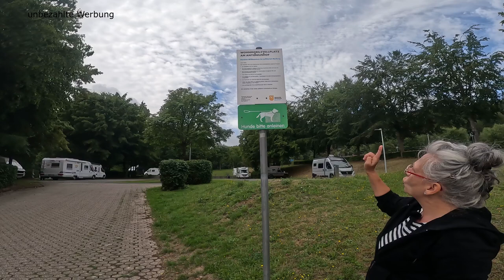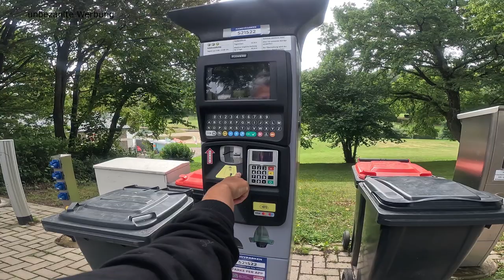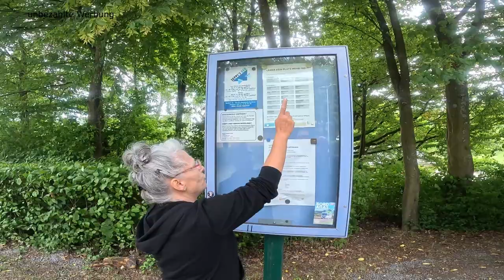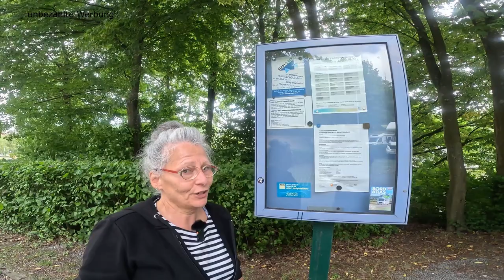Direkt am See ● Wohnmobilstellplatz Rurberg am Rursee im Nationalpark Eifel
Der Wohnmobil Stellplatz Rurberg am Rursee bietet Natur zum Greifen nah in idyllischer Kulisse und direkt an einem kostenfreien Naturschwimmbad gelegen. Alle wichtigen Informationen rund um den Stellplatz findet ihr in diesem Video. Unsere Wochenendreise und was wir vor Ort unternommen haben, könnt ihr in dem Video „Wochendtrip Rursee“ sehen. Schaut auch einmal dort hinein, das Video rundet unser Duo – Trip und Stellplatzvorstellung, harmonisch ab.

Links
Wohnmobilstellplatz Rurberg

Rurseezentrum, Seeufer
52152 Simmerath-Rurberg
Rursee-Schifffahrt KG
Schwammenauel 12
D-52396 Heimbach/Eifel

Musik
Music from Uppbeat (free for Creators!)